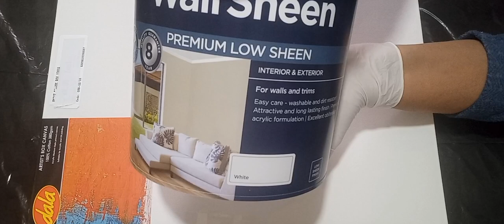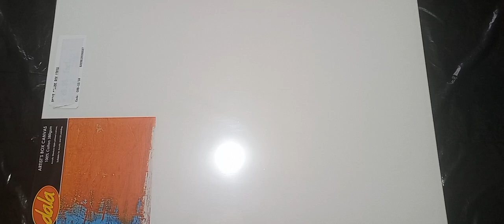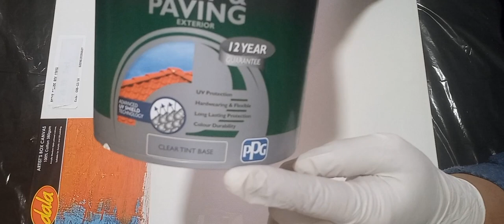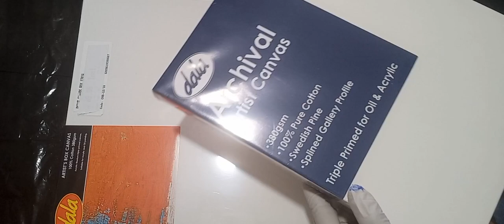#229 Blooms 1-2-3 | Show & Tell | A Mixing Video Tutorial | Products accessible in South Africa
Here is a link to my full Bloom paintings playlist so you can see How I use these supplies

In this video I take you Step-by-Step and show and tell you how to prepare your supplies so you can create beautiful bloom blow outs.
I do also directly supply and sell ready-mixed products for the  Bloom pouring technique,  if you would prefer the convenience (no bother with any mixing or measuring)
All my art is for sale